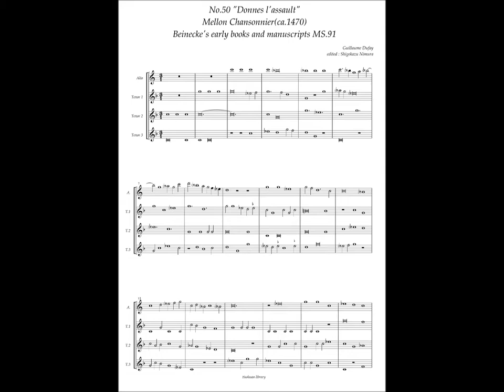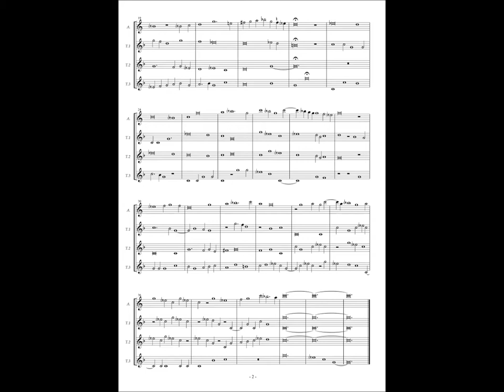Mellon Chansonnier, No.50 (Guillaume Dufay) "Donnes lassault"